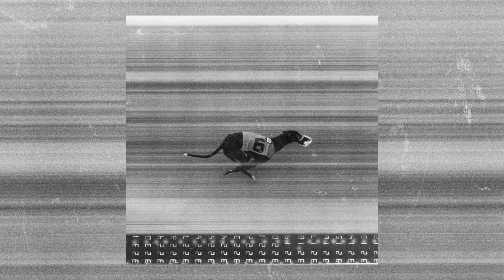Qitsch - No Shame (2023)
Post punk from Schaffhausen, Switzerland. Releases July 28, 2023 on order05records.

00:00 unlimited power
02:39 anybody out there
05:35 self love
08:45 you're wasting all my time
11:20 the smile on your lips
15:08 endless
18:00 for my dogs
20:27 all these words
21:56 the last time
25:53 burned out
28:21 pain